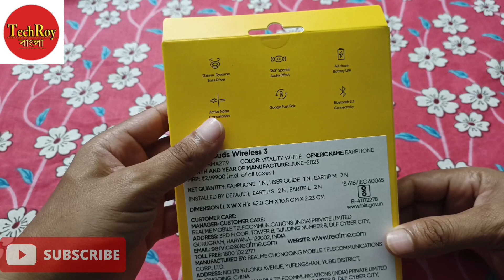Realme Buds Wireless 3 Unboxing // Realme Neckband // Best Nack band under 2000 // TechRoy Bangla